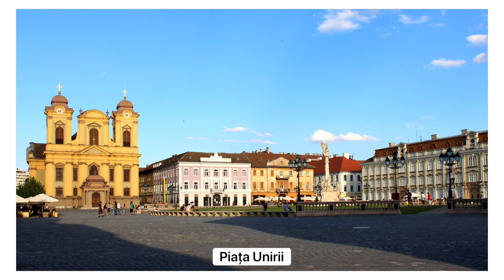Raul Avram - dueño y fundador de la Escuela de Baile Magnum Team de Timișoara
Hoy os presentamos la entrevista de Raul Avram, dueño y fundador de la Escuela de Baile Magnum Team de Timișoara.

El canal Timișoara en español es una iniciativa de la Asociación Via Rumania Cultura.